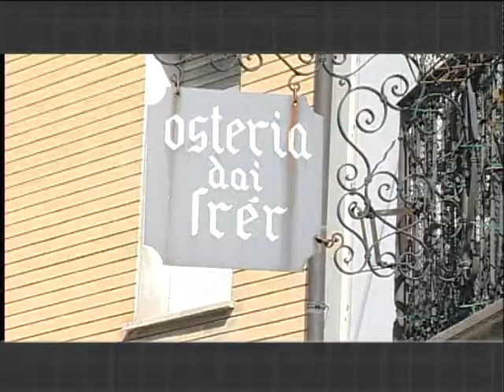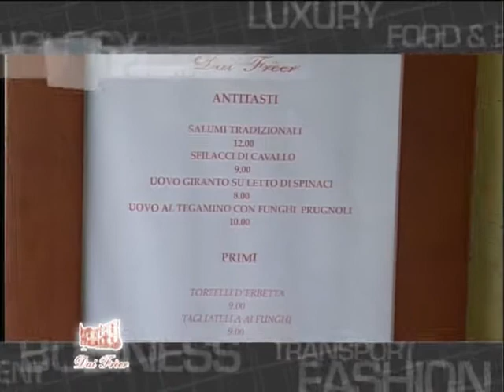Trattoria Dai Freer - Varsi (PR)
Fiere & Dintorni
CIBUS 2012 - parma
Osteria dei Frèer - Varsi (PR)